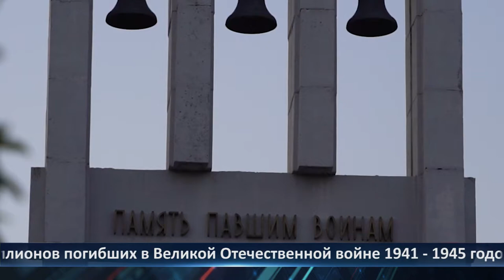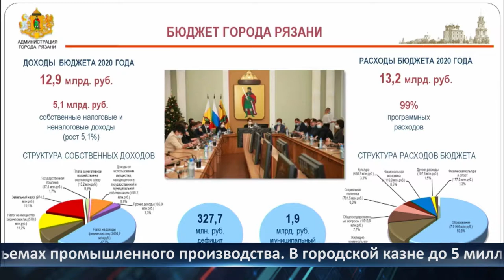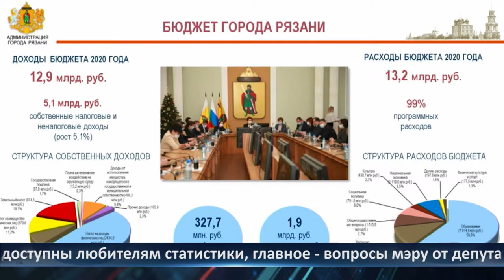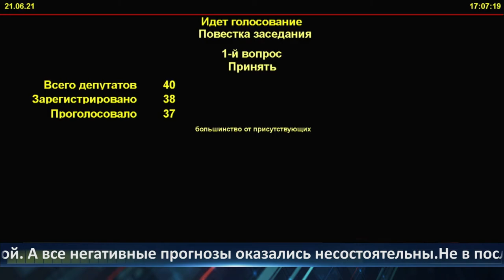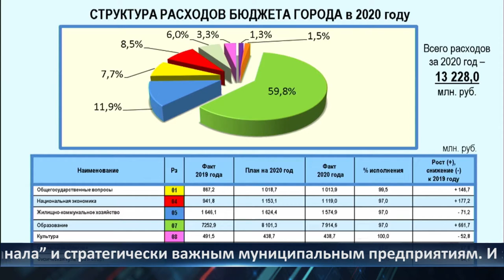День города - новости Рязани 22.06.2021